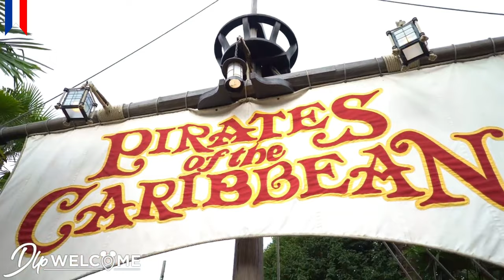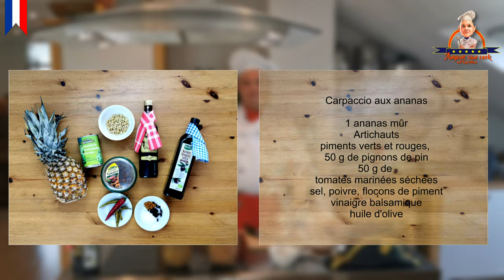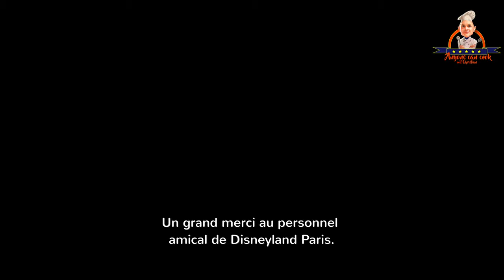Carpaccio d'Ananas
Christian découvre les trésors oubliés de la cuisine pirate.
Spectacle de cuisine comprenant des conseils pour Disneyland, des conseils de voyage France: Laon, des conseils linguistiques et des informations d'initiés sur le parc.

Liste des ingrédients:

1 ananas
artichauts
Piments verts et rouges
50 g de pignons de pin
50 g de tomates marinées séchées
Sel, poivre, flocons de piment
Vinaigre balsamique
huile d'olive

Crédits:

"La bataille de 1066"
Vidéos du DLP: Disney Company Burbanks / Disneyland Paris
Extraits de "Pirates des Caraïbes" 2003, Walt Disney Pictures
Traducteur principal: Dr. Norbert Becker

# cuisine # disneyland